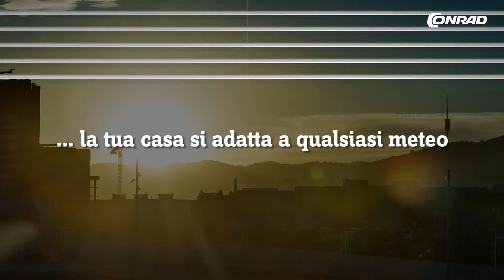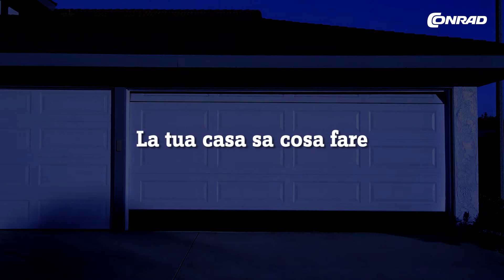Tapparelle e porte - The Smart Way of Life